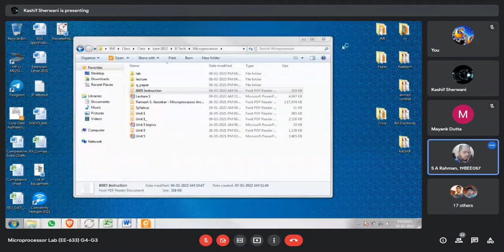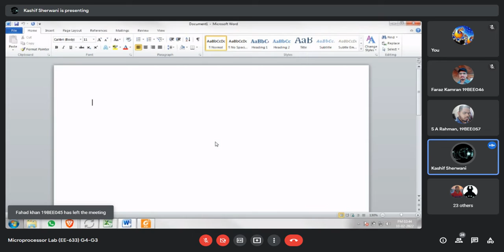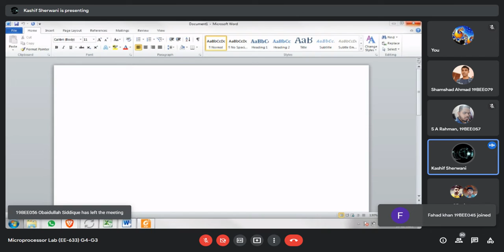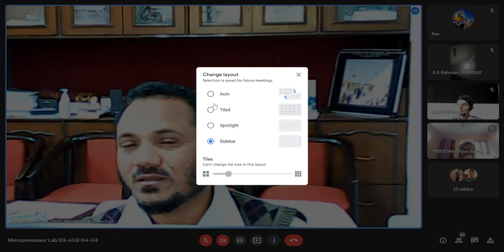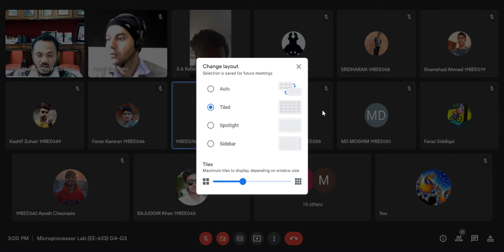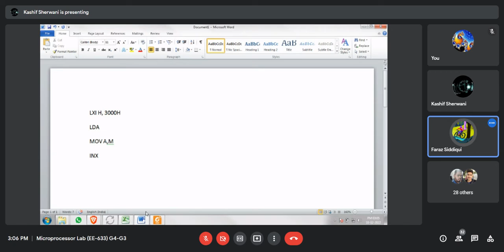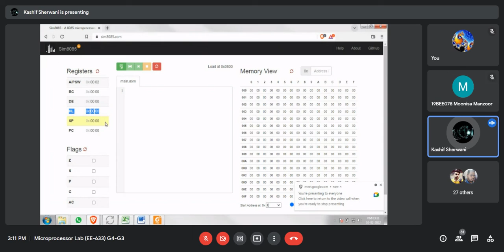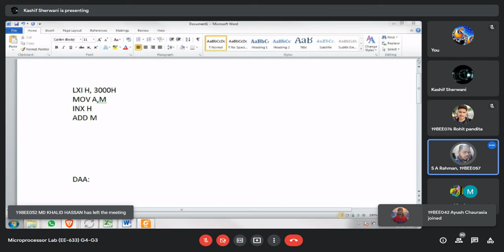Microprocessor Lab - 10th Feb - Part 1